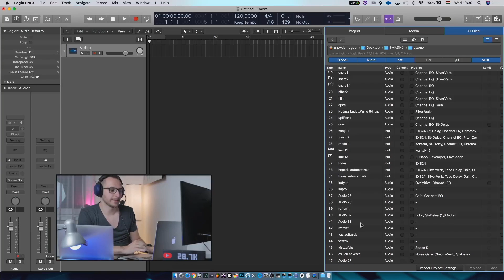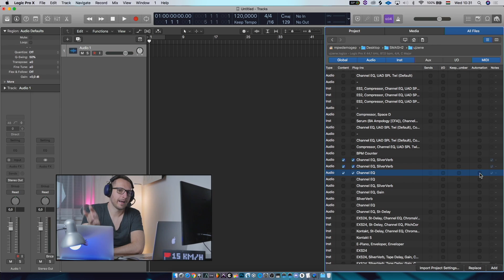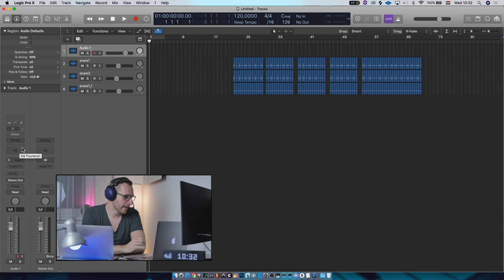Igazi időspóroló 2 perces tipp Logic X-hez + pályázati felhívás - ÚJ SOROZAT